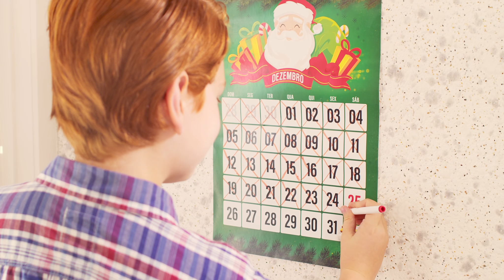Natal Presente - Plasvale 💚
A Plasvale acredita que o maior presente deste natal é estar presente! 💚🎄

Desejamos a todos um feliz e abençoado natal, da nossa família para a sua! ✨🥰